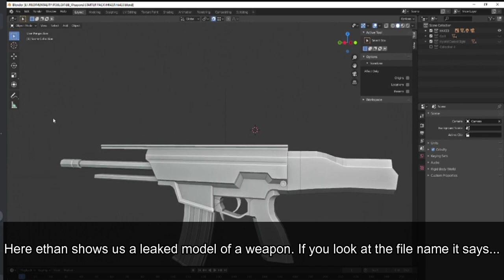Bad Business 2.0 leaks and upcoming updates! (attachments coming out tomorrow!)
Bravo six, going dark just got a whole new meaning in Bad Business